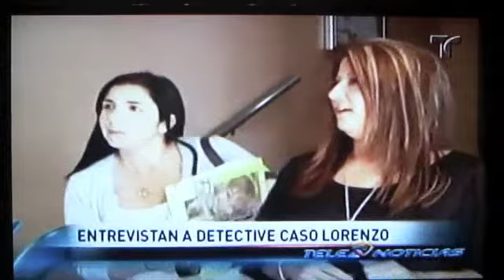TELENOTICIAS 2-FEB-12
REACCION DE CARLOS SANCHEZ AL MENSAJE DE ANA CACHO A SUS HIJAS